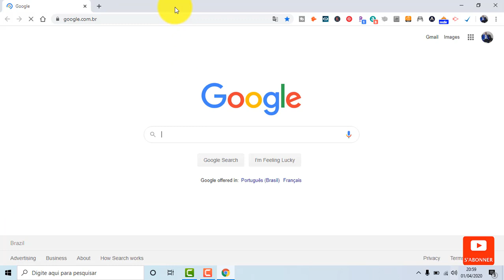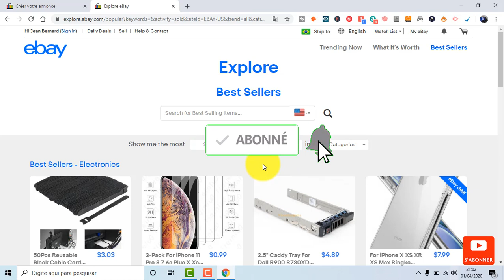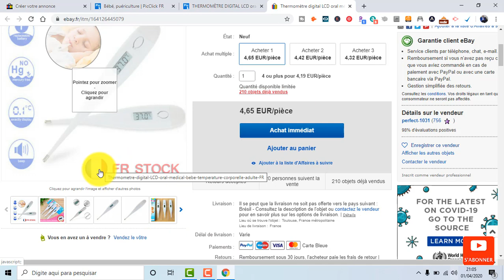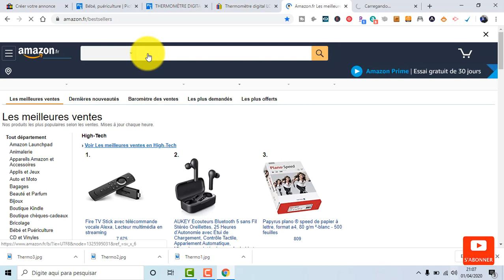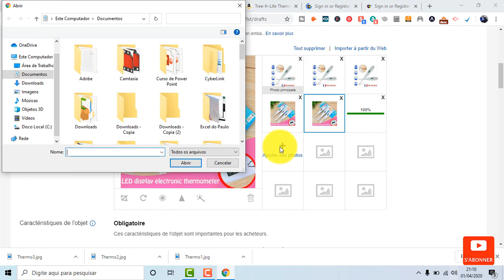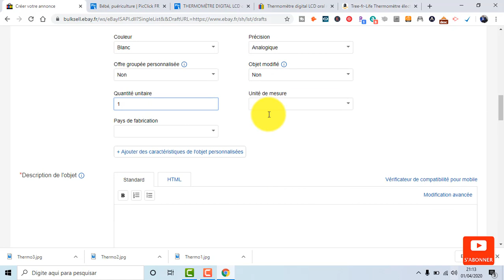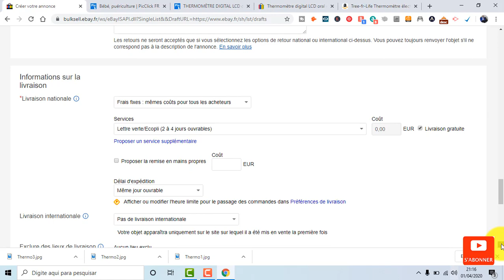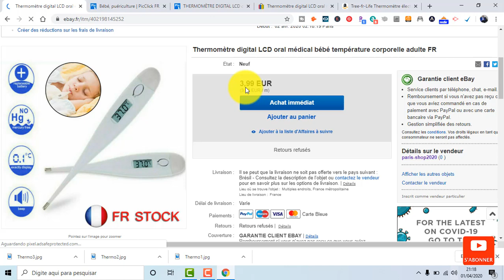KÒMAN POU´W LISTE YON PRODWI SOU EBAY ( EBAY DROP. MASTERY) LEÇON 13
Nan videyo sa a nou prezante´w KÒMAN POU´W LISTE YON PRODWI SOU EBAY ( EBAY DROP. MASTERY) LEÇON 13 . Abone´w avèk chanèl sa a e pa bliye aktive ti klòch notifikasyon an pou´w pa rate youn nan pwochen videyo nou pra´l lage yo

Men link 2 fòmasyon prof. Torregrossa yo

Men link boutik mw an ki USA =

Men link boutik mw an ki en France =